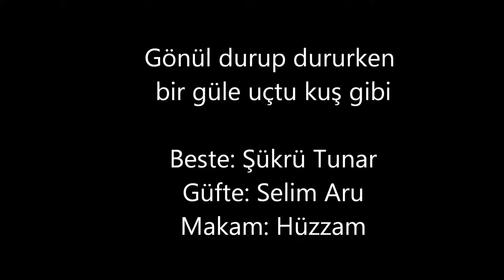Reşit Çağın Arşivi 393-Perihan Altındağ Sözeri : Gönül Durup Dururken Bir Güle Uçtu Kuş Gibi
Beste: Şükrü Tunar
Güfte: Selim Aru
Makam: Hüzzam